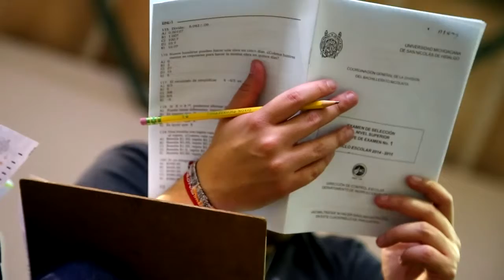Aplicación de exámenes de admisión para la UMSNH